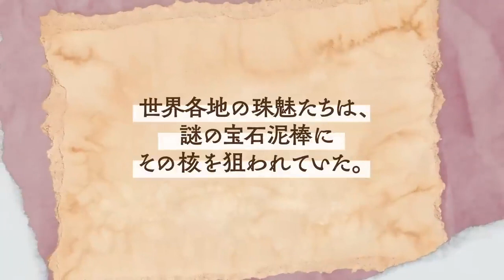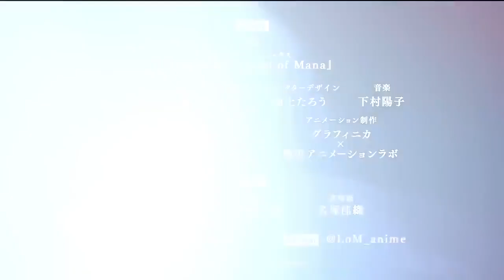El anime de Legend of Mana muestra su primer tráiler